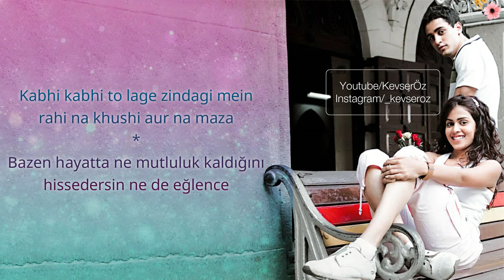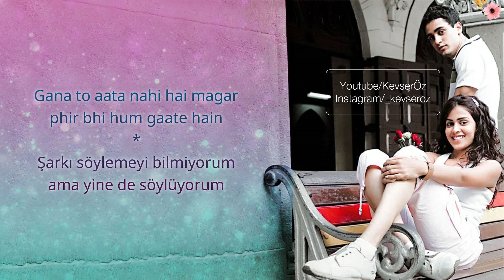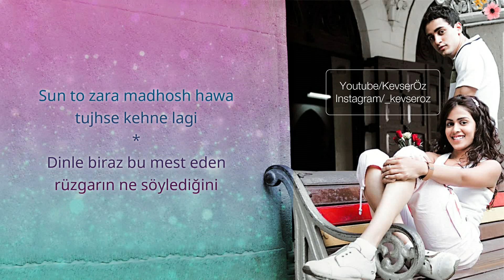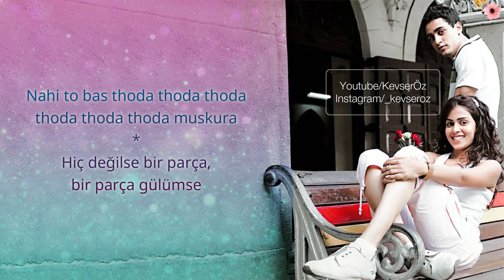Kabhi Kabhi Aditi - Türkçe Alt Yazılı | Jaane Tu... Ya Jaane Na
Kabhi Kabhi Aditi full audio song with lyrics & Turkish translation
Song - Kabhi Kabhi Aditi Zindagi
Film - Jaane Tu... Ya Jaane Na
Singer - Rashid Ali
Lyricist - Abbas Tyrewala
Artist - Imran Khan, Genelia Dsouza, Manjari Phadnis, Ayaz Khan Others